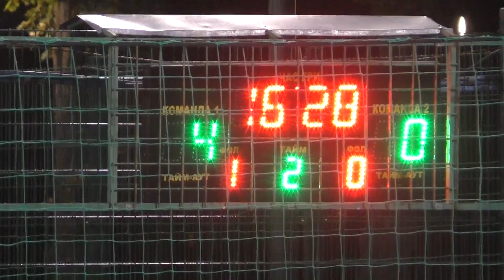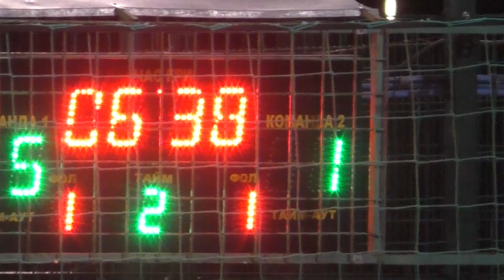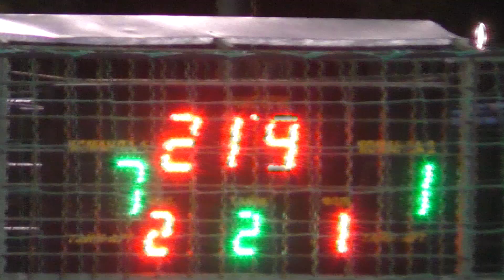21 КХ 7 тур 9 Лига EstetIQua – Edkon Games